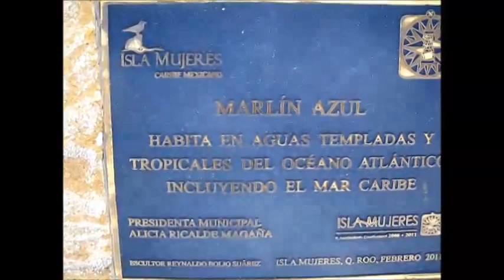CANCUN, PASEO POR AV RUEDA MEDINA EN ISLA MUJERES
Paseo por la principal Avenida Rueda Medina de Isla Mujeres, Cancún, México